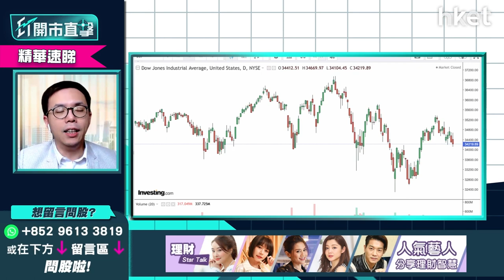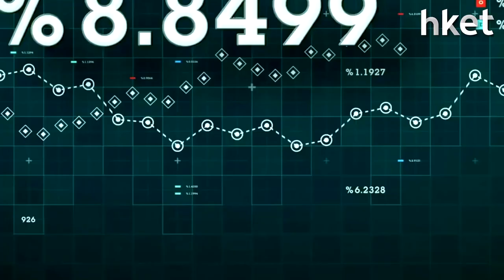【ET開市直擊】（精華）美國3月CPI即市解讀：通脹料今季料見頂 美國聯儲局明年初或會考慮暫停加息？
美國3月CPI（消費物價指數）出爐，通脈「破8」，3月CPI按年升幅加快至8.5%，創逾40年新高，高於市場預期的8.4%。CPI按月升幅為1.2%，符合預期。美國3月CPI怎解讀？通脹見頂未？

uSmart盈立證券研究部總監陳偉聰（Jason）分析指，通脹會否見頂回落要視乎俄烏局勢，因今次CPI大升原因集中於能源價格及食品價格受累俄烏戰事大升，意味如局勢未來進一步升級，能源、糧食供應繼續受影響，未來2個月CPI有機會再升，但他指下半年憧憬俄烏局勢穩定，加上去年基數開始高，相信通脹見頂會於未來一季出現。

他分析核心CPI，指升幅較預期低，扣除能源、食品價格因素，其他物價普遍上升不大，留意到過去1年為美國CPI上升原兇的二手車價格見回落，相信核心CPI有機會向下。

至於美國聯儲局加息預示，他指現時5月加息已無懸念，加息半厘機會高。至於縮表方面，貨幣政策收緊將會是大趨勢，但美國最近出現債息倒掛，暗示經濟會放緩甚至衰退，限制聯儲局收水空間，如有明顯經濟數據反映經濟有放緩或衰退風險，預料聯儲局會考慮暫停加息，甚至於後期掉頭減息，但這情況未必會於今年出現，預計聯儲局明年初會重新審視經濟情況。

他相信如年內加息達3厘，美股仍會受壓，納指及科技股調整未必太快完結。